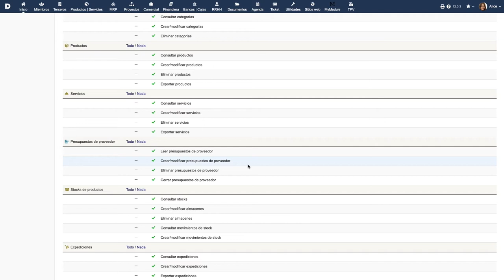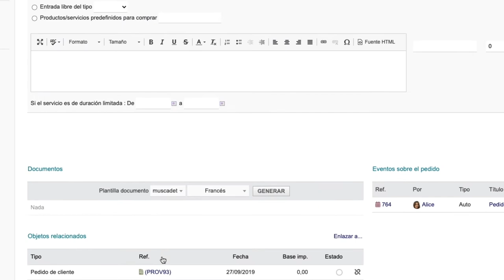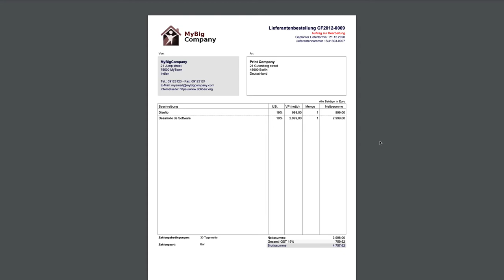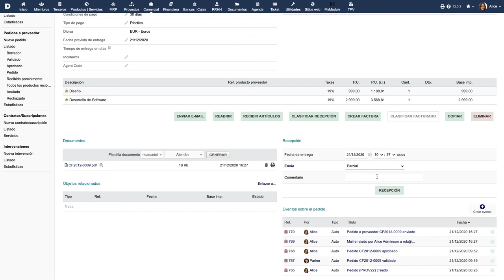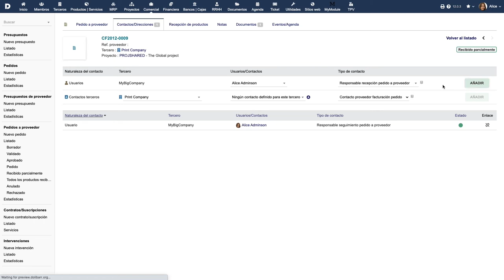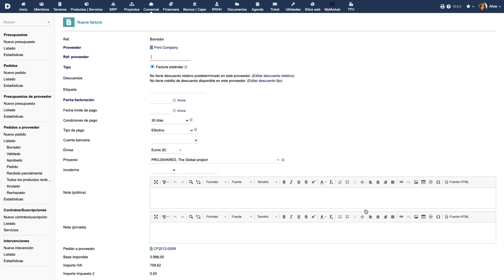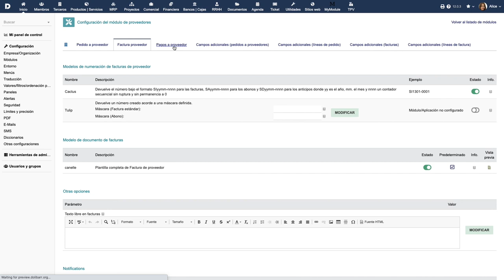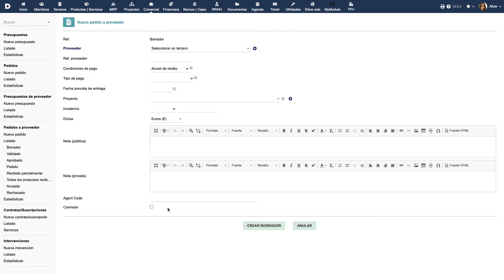Tutorial 15 - ES - Pedidos de compra con Dolibarr ERPCRM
Gestión de Pedidos de compra en Dolibar ERP CRM - Español